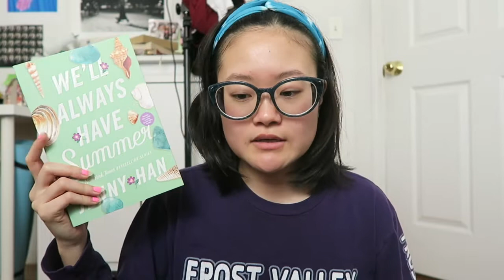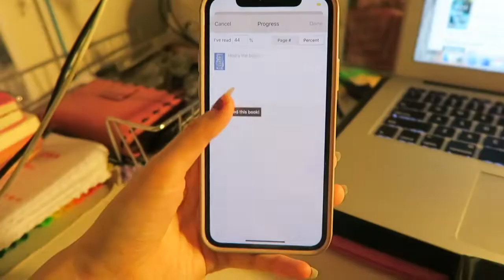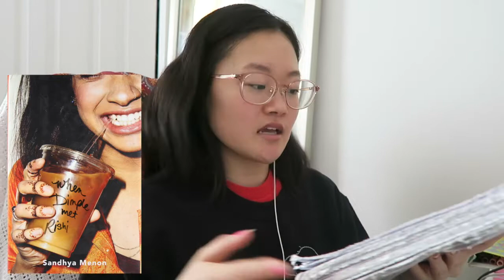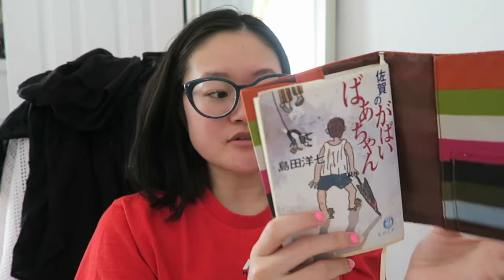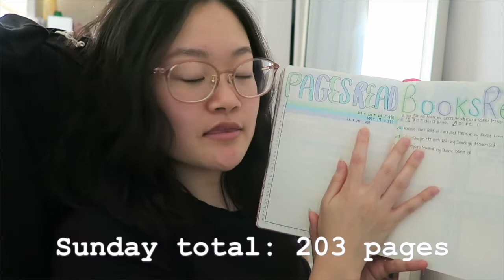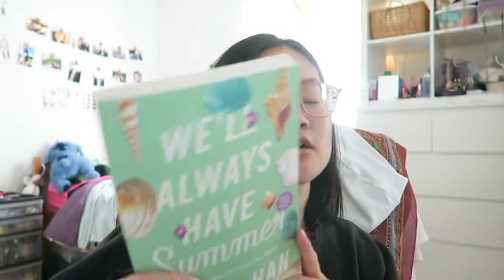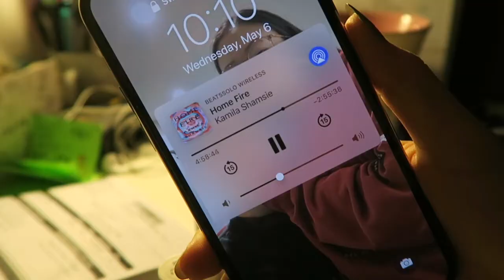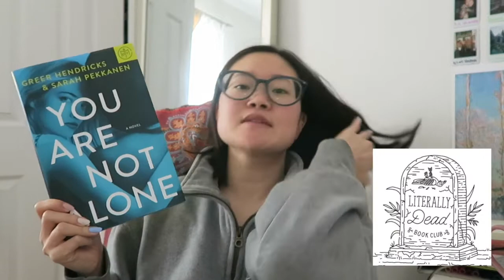2,000 pages + 7 books read in a week! | Asian Readathon 2020 week 1 | Noa Jasmine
I have been enjoying participating in Asian Readathon so much (hosted by readwithcindy)! I may or may not have completed all of the prompts in week 1😏 I only just discovered audiobooks in March and they have completely changed my reading habits in 2020! If you're participating in Asian Readathon, how is it going for you? Let me know any of your suggestions too❤️

xx
Noa Jasmine

💖 ITEMS/PRODUCTS MENTIONED
scroll further down for the Book of The Month code! 👇
Aerie leopard shorts no longer available BUT they have a different leopard one

📚 BOOKS MENTIONED
佐賀のがばいばあちゃん　島田洋七 (Gabai Granny by Yoshichi Shimada)
You Are Not Alone by Greer Hendricks and Sarah Pekkanen
We'll Always Have Summer by Jenny Han
I Believe in a Thing Called Love by Maurene Goo
Natalie Tan's Book of Luck and Fortune by Roselle Lim
Home Fire by Kamila Shamsie
Dark Alpha's Demand by Donna Grant
Dark Alpha's Claim by Donna Grant
Pachinko by Min Jin Lee
When We Were Orphans by Kazuo Ishiguro
Happy & You Know It by Laura Hankin
Once Upon a Winter's Eve by Tessa Dare

or by using my code NOA37